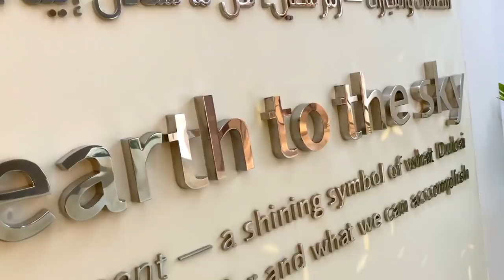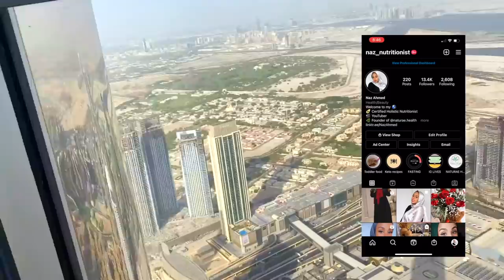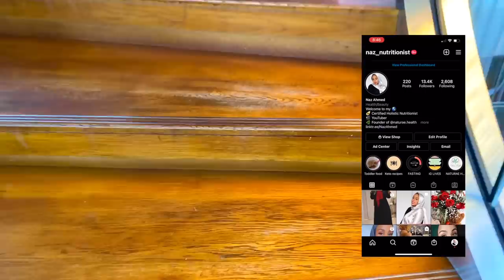DALXIIS DUBAI | BURJ KHALIFA VLOG | Naz Ahmed